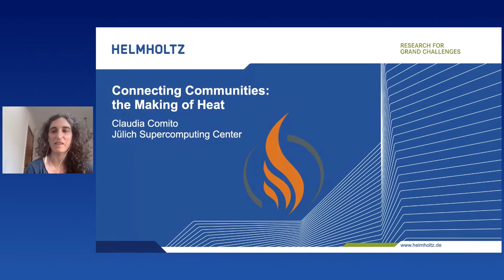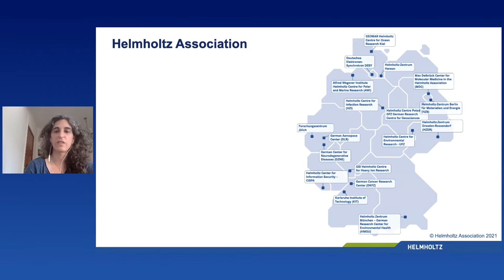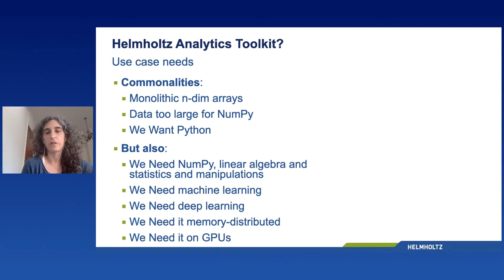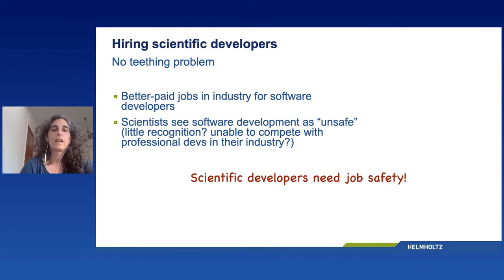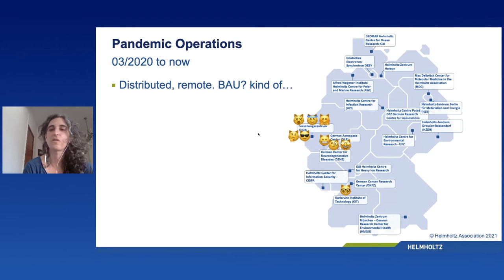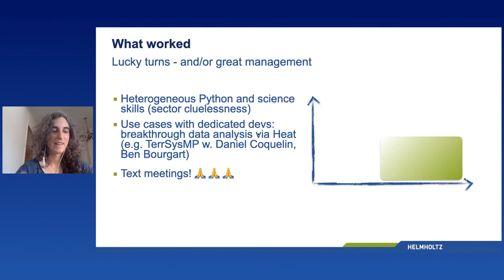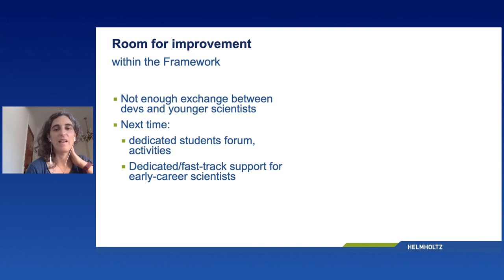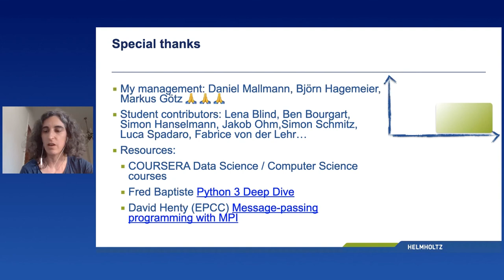Claudia Comito - Connecting Communities: the Helmholtz Analytics Framework and the making of Heat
Connecting Communities: the Helmholtz Analytics Framework and the making of Heat
[EuroPython 2021 - Keynote - 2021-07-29 - Optiver]
[Online]

By Claudia Comito

HPC, Scientific Big Data, co-design, Python: beneath the buzzwords, bringing together academics from the most disparate research fields to work on a common product is no easy feat. What worked, what didn't, and lessons learned from the Helmholtz Analytics Framework experience.